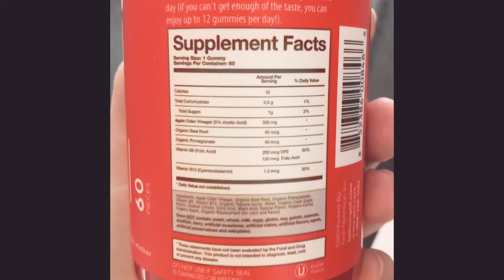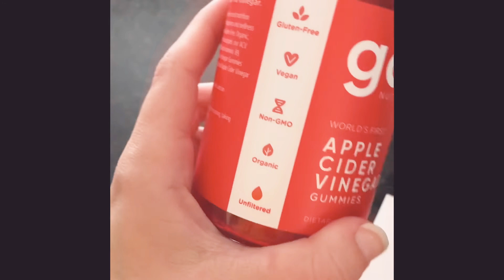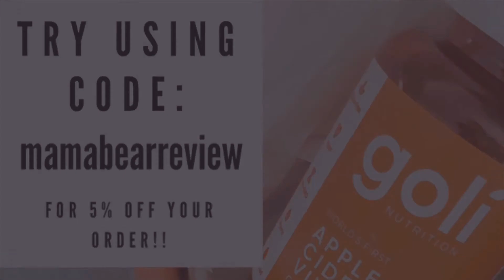Goli Gummies FIRST REACTION! How do they REALLY taste?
Hi guys! ❤️

Today’s video is about @goligummies and our first reaction to the taste! Thanks to @goligummies for sending me this product to test and review!

For the full review check out my blog post for all the deets

{all opinions are my own, links may contain affiliate links meaning I may receive a small commission at no additional cost to you, but I assure you I never share a product I don’t love and it doesn’t affect my opinion on the product}